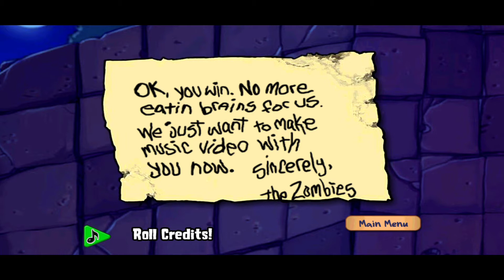Plant Vs Zombie | Tamil | Part 31 ( The End ) | Android, iOS game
Rating :4.3 (5 M)